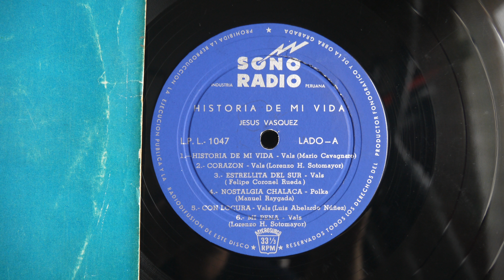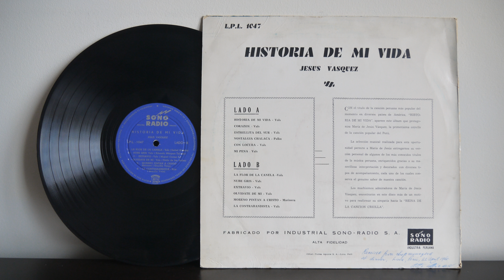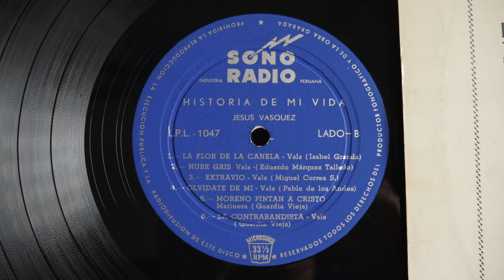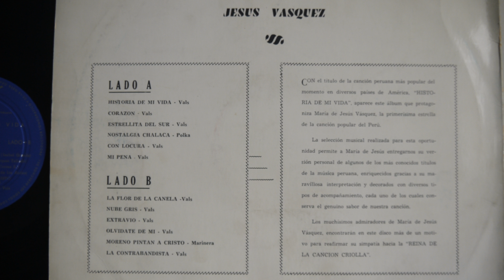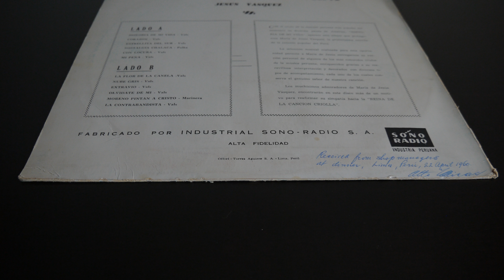Maria de Jesús Vásquez ‎– Historia De Mi Vida 1963 Sono Radio ‎– L.P.L.-1047 Peru